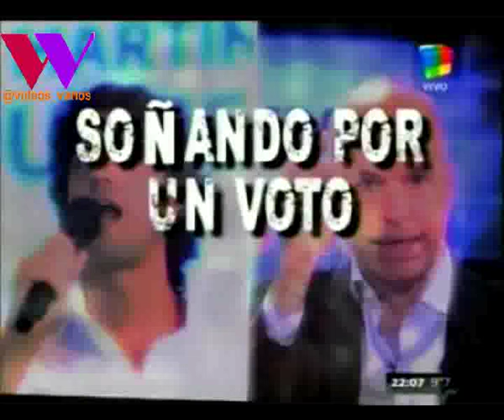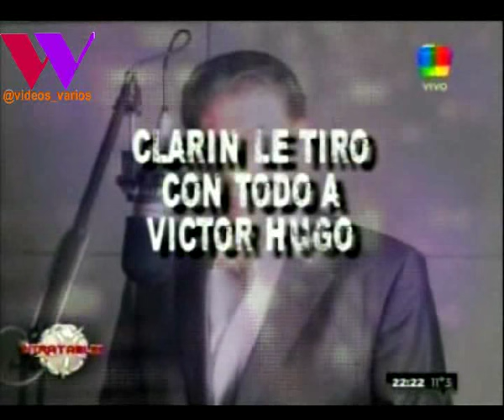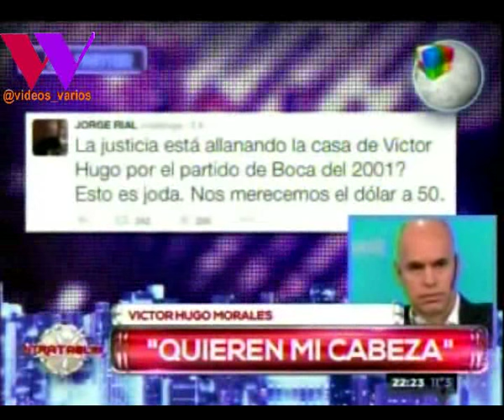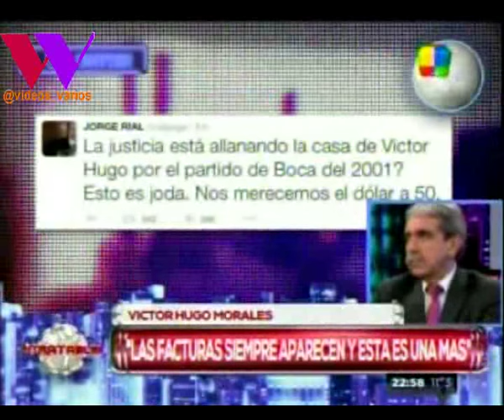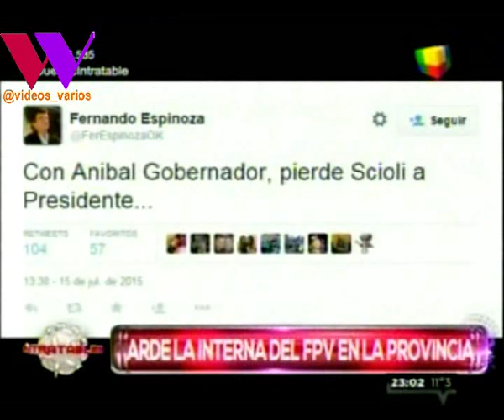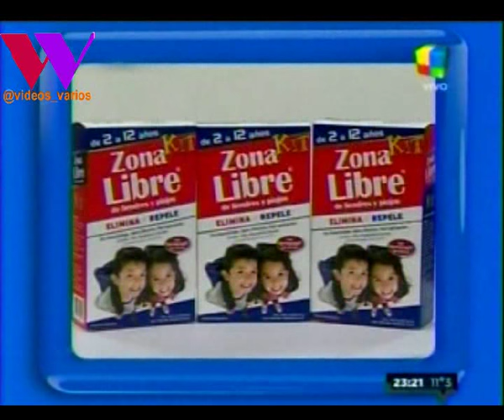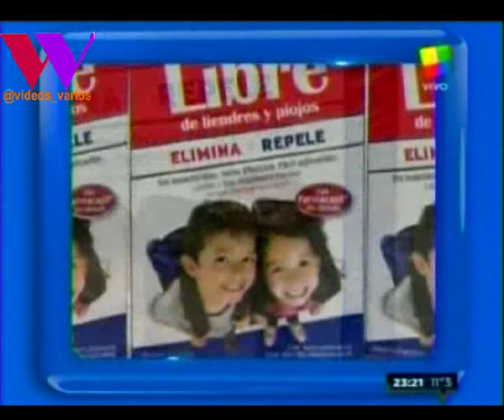Intratables,Programa Completo,Jueves 16-07-15